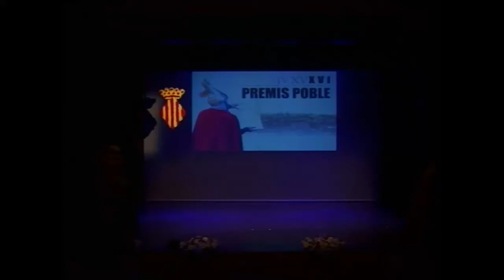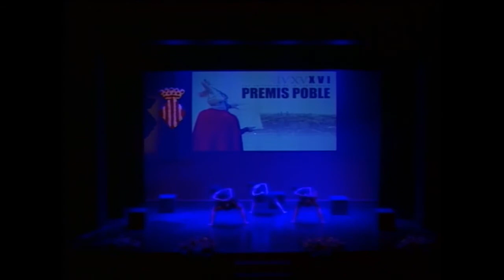A TEMPO DANSA en els PREMIS POBLE 2016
A TEMPO DANSA col.labora en els XVI Premis POBLE de Vila-real.